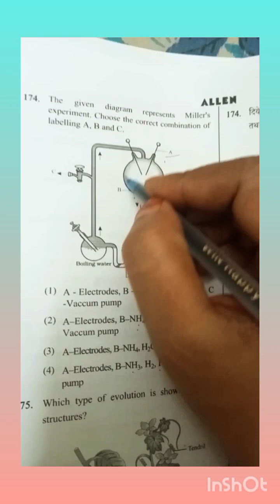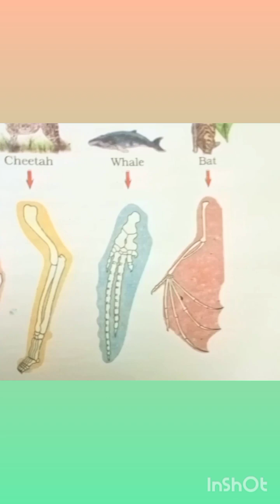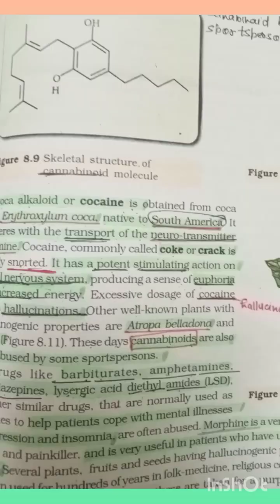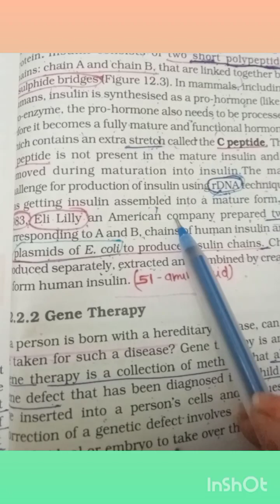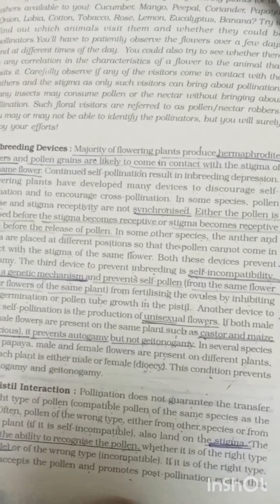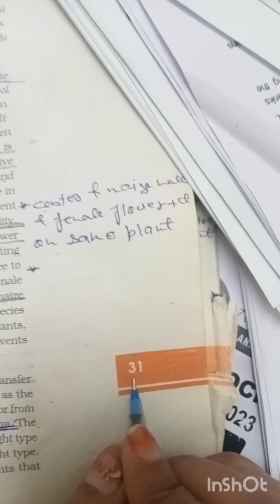bio neet question practice ☘️☘️neetmotivation bio short trick